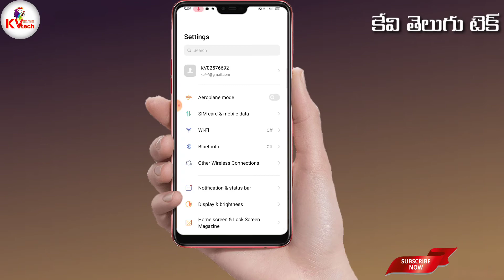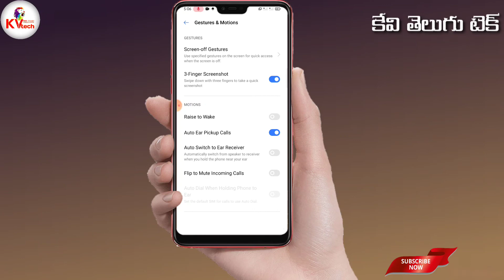Your Mobile Phone in One Option Call ear Receive Call (KV Telugu Ganesh Tech)